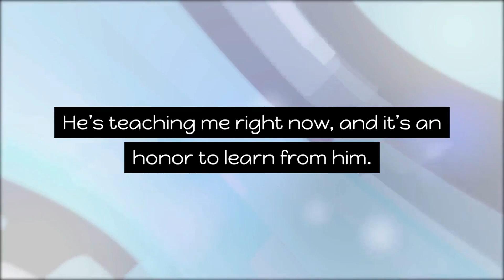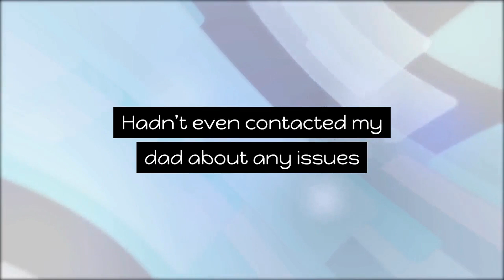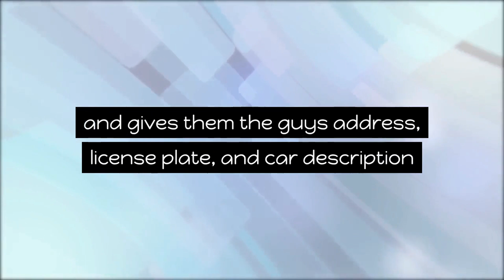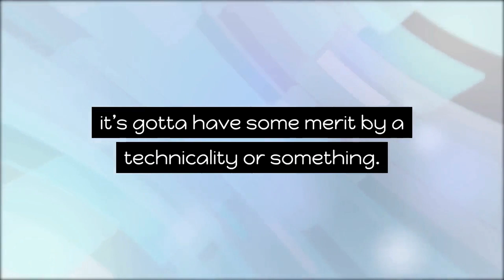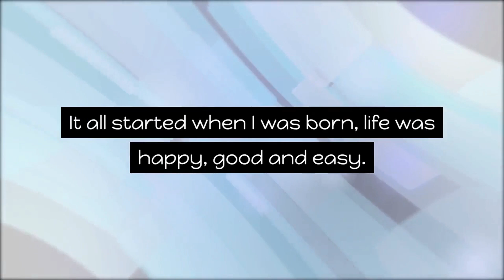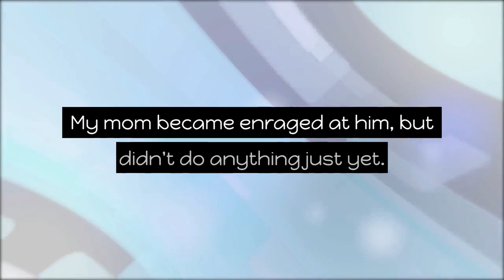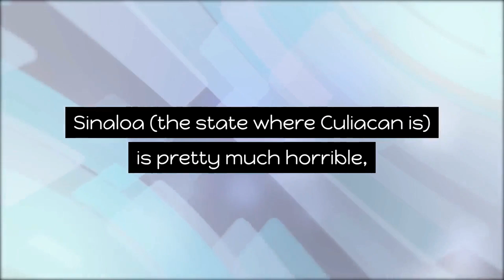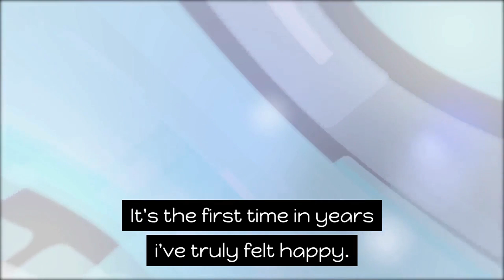r/NuclearRevenge Jerk Cheats Car Mechanic Out Of $600, Then This Happened... | Reddit Revenge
Inspired by :
DarkFluff Video Called "r/ProRevenge - Fiancé ABANDONS Me Because I Have CANCER! I Take EVERYTHING From Her."